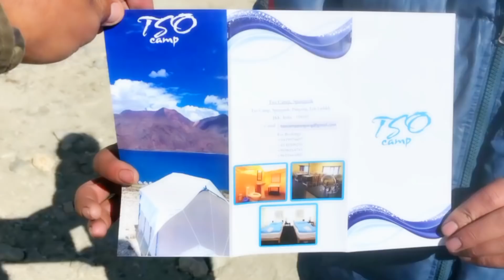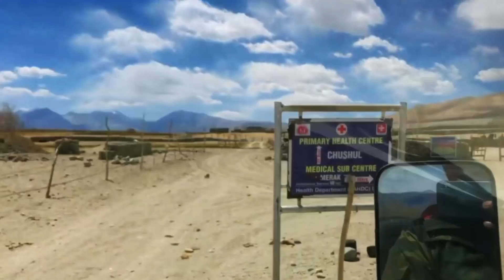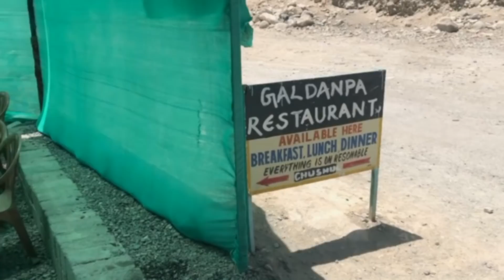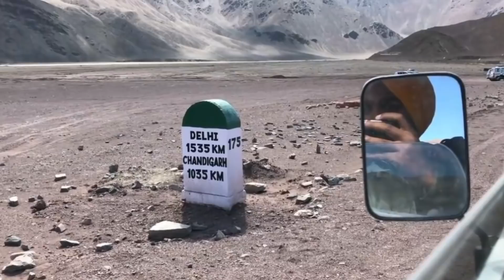I shouldn’t be alive - LOC china border Pangong to TsoMoriri Via chushul - Hanle | Road Trip Ladakh